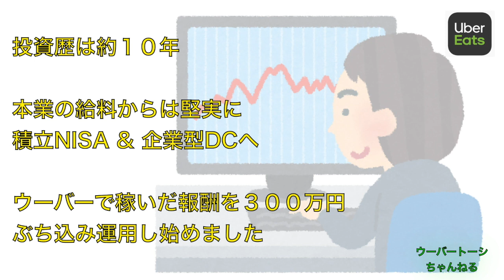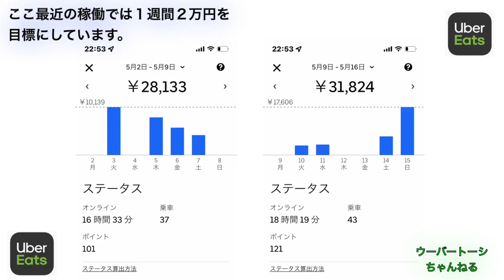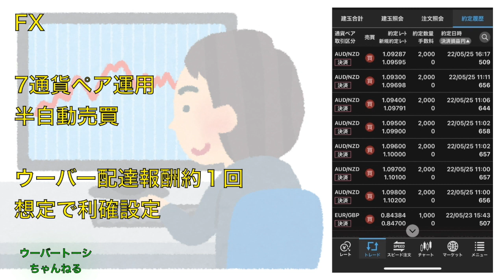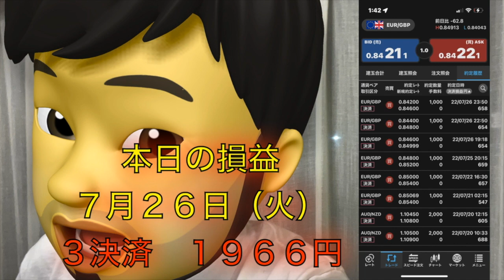ウーバー配達員はマネーリテラシーの高い方が多いと思います。２２年７月２６日（火）結果は！？副業でフーデリを行い、その報酬３００万円を投資にぶち込みFIRE目指しています。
お気軽にちゃんねる登録お願いしますっ♪

ショートはおもしろ系動画、
通常は日々の真面目な報告を行っています。

普通のサラリーマン一般男性が副業でウーバーイーツで配達を行い、その配達で得た報酬を投資で運用しFIREを目指していく道のりを公開していきます。

YouTubeを通じ、配達員の方や投資家の方と繋がっていけたらいいなと思っています。

２２年７月２６日（火）天候：晴れ
稼働時間：約０時間

🧔🏻自己紹介🍺

□39才東証プライム企業勤務

□バツ1 子有り

□年収(本業)600万

□投資歴:約10年

□50才サイドFIRE目標

□積立NISA
    ○S&P500

□企業型DC

□FX半自動売買 (EUR/JPY AUD/JPY NZD/JPY CAD/JPY EUR/GBP USD/CHF NZD/USD AUD/NZD)

□ポイ活
(モッピー /ハピタス /ちょびリッチ/ポイントタウン/.money)
    ○ポイント投資
    ○ANAマイル

□ウーバーイーツ配達員 フードデリバリー配達員